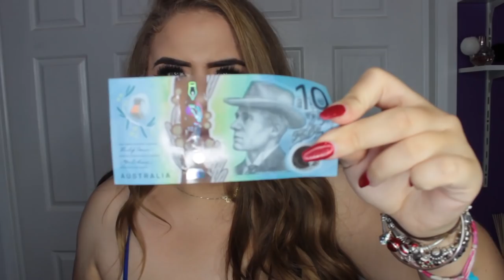What I Got For My Birthday & Christmas 2017 - Elise Wheeler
Open ME !!

USE CODE
emkit28 for $$ Off

-- Socials
PERSONAL
MAKEUP ONLY INSTA
MUSICAL.LY
If You are reading this comment your fave gift you received for christmas